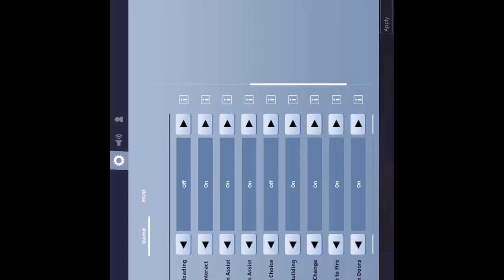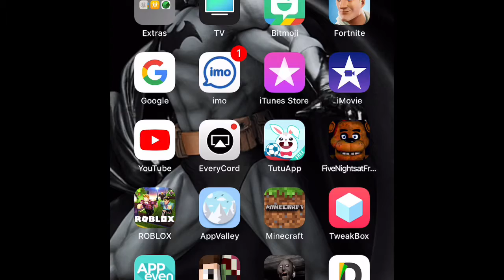Let’s play fortnite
I know how to edit now young boi